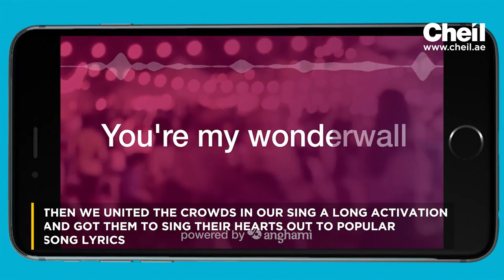Anghami-F1 After Race Concerts Activation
Broomstick creative captured the Excitement in du Arena after the race because there’s more to look forward to than the big race.